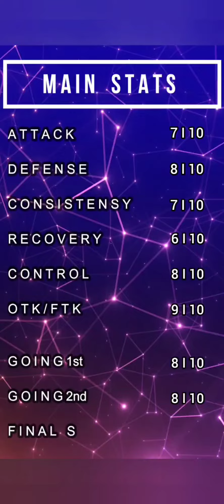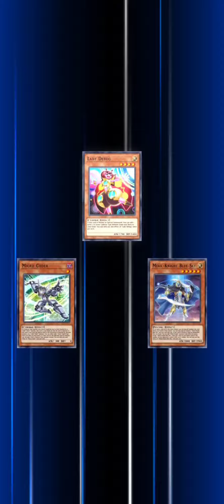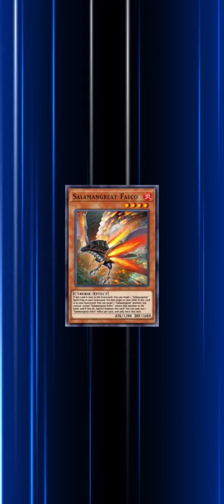MEKK - KNIGHT Deck OPTIMIZED! || TOP TIER ! [Yu-Gi-Oh! Duel Links]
membership